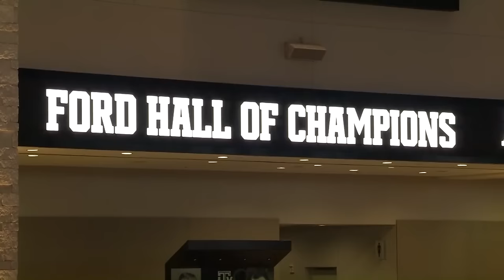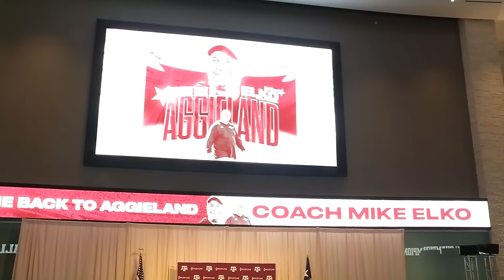LIVE | Texas A&M Football welcomes new Head Coach Mike Elko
The Aggies host a welcome celebration for the new leader of the Texas A&M football team.